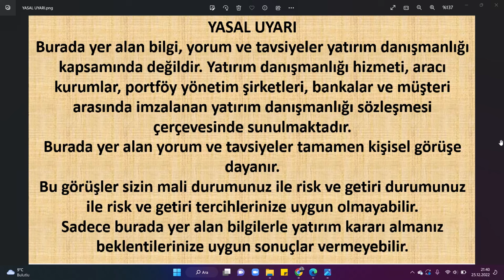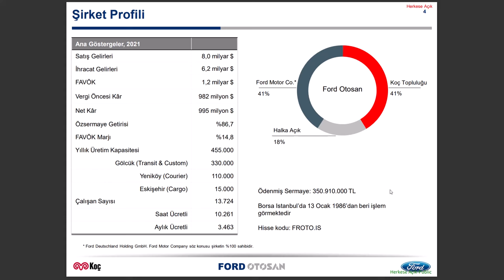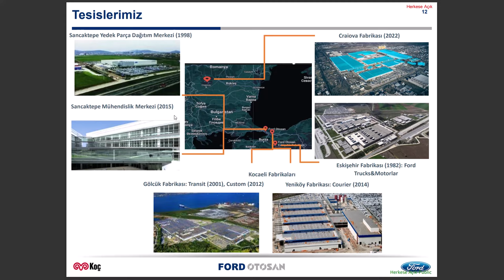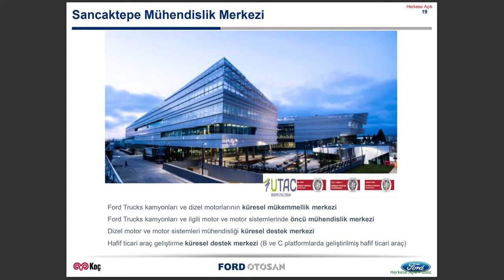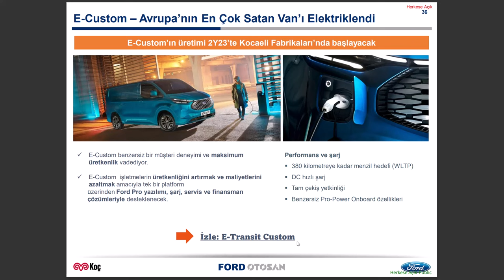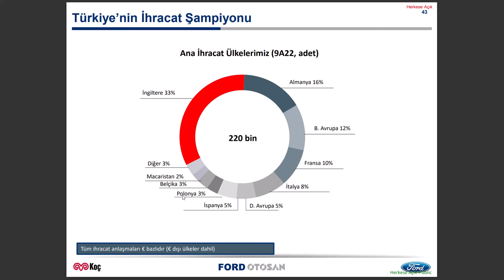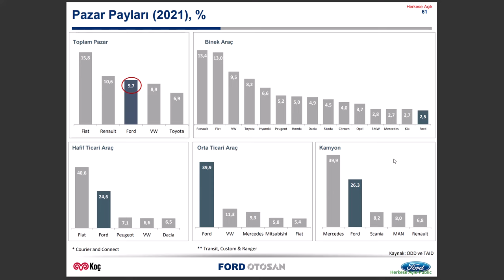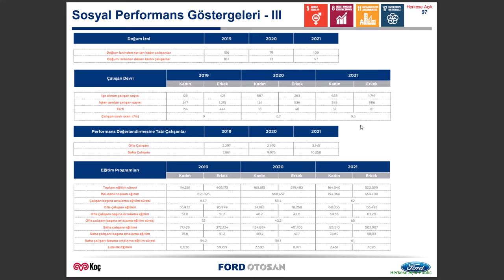OTOMOTİV SEKTÖRÜNÜN DEVİ FROTO NUN 2030 YOL HARİTASI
Herkese Merhaba
Ben Fatih GÜN
Kanalımda Siz Değerli Yatırımcılara Yardımcı Olmak İçin Görüşlerimi Paylaşıyorum.
Burada anlattıklarım kesinlikle yatırım tavsiyesi değildir. Kendi kişisel görüşlerimi içerir.
Hepinize bol kazanlar dilerim. İyi Seyirler.